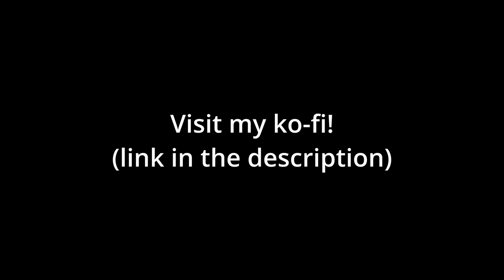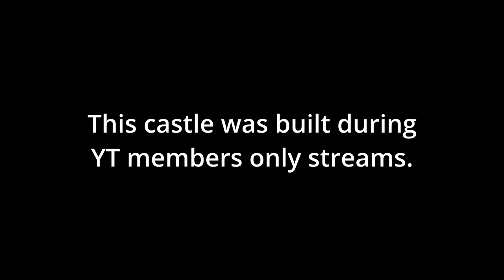V Rising Castle Tour - Trancendum University of Blood Science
In this video, I do a walkthrough showcase of my latest V Rising Castle:  "Trancendum University of Blood Science". This castle was built by reconstructing the leftover deteriorated castle that was already on the plot and converting it to a university.

Timestamps:
00:00 Map Location
00:05 Outside View
00:45 Garden
01:04 Main Lobby
01:17 Garden
01:28 President's Quarters (Bedroom)
01:36 President's Quarters (Living Room)
01:42 President's Quarters (Makeup Room)
01:52 Library
02:17 President's Office
02:35 Balcony
02:41 Research Lab 2A - Live Specimens
02:49 Research Lab 2A - Experiments
03:04 Garden
03:30 Central Waygate
03:48 Research Lab 4B
03:58 Balcony
04:16 Balcony
04:24 Student Lounge
04:41 Castle Heart and Book Nook
04:50 Balcony
04:58 Lecture Hall
05:08 Cafeteria
05:24 Finished Photos
05:49 Outro

🩸🔗Join my V Rising Dedicated PvE Server (18+)🔗🦇

Check me out on other social media!